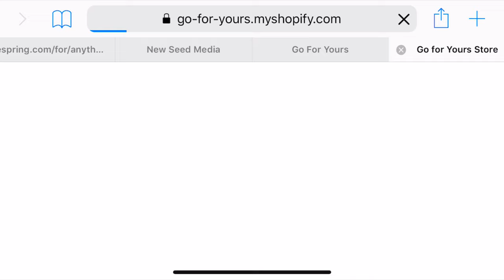WE SHOWED OUT AT THE BET EXPERIENCE!!!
Today we all were able to go to the BET Experience where we showed OUTTTTT!!! I hope yall enjoy the video and make sure to watch until the end!!!